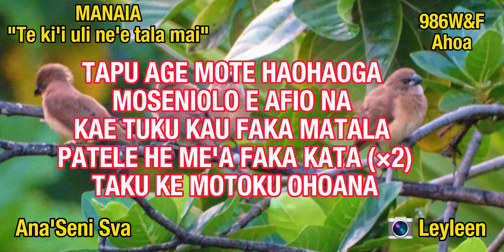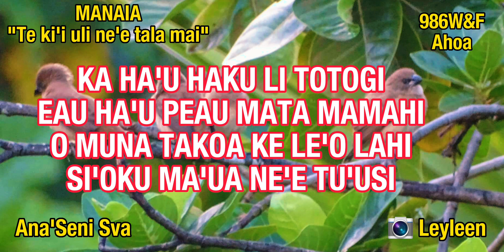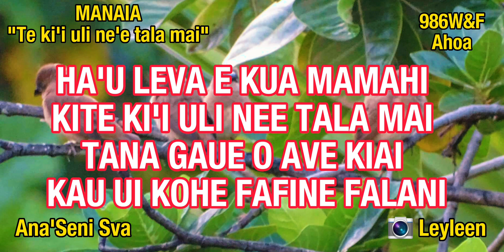Te ki'i uli ne'e tala mai - MANAIA ( Paroles)